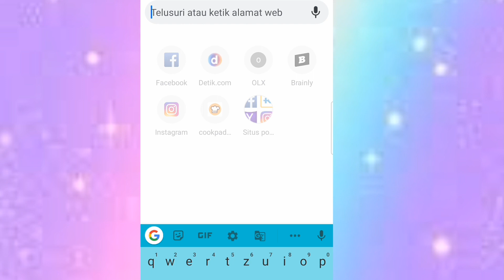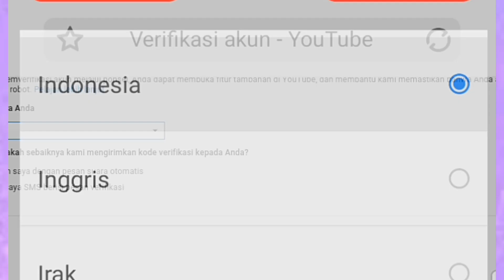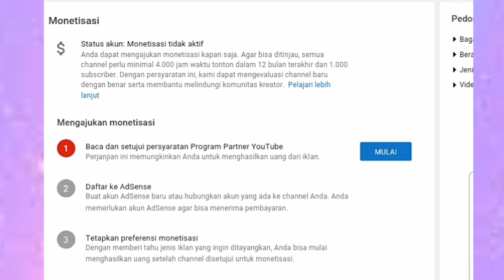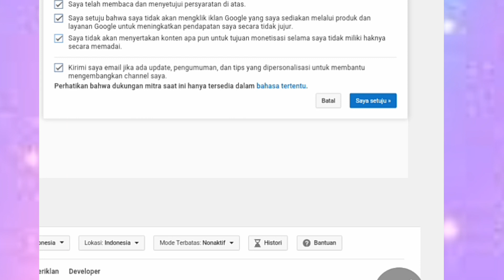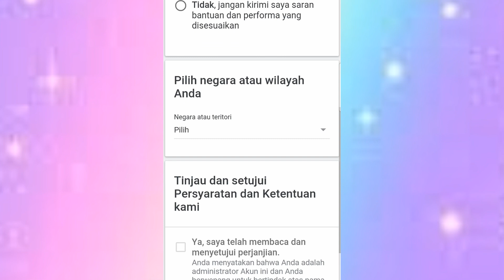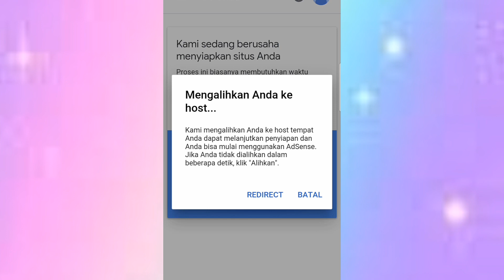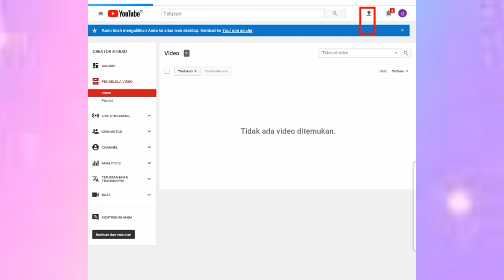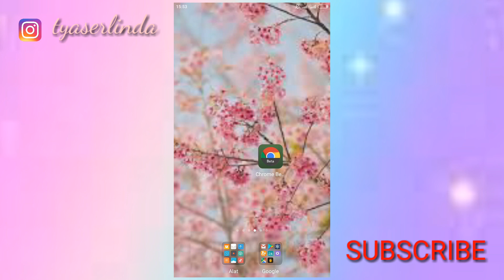CARA DAFTAR GOOGLE ADSENSE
Hay semuanya kali ini aku share video tutorial CARA DAFTAR GOOGLE ADSENSE YOUTUBE ya semoga bermanfaat.
Kamera: Xiaomi note 3 pro
Screen reader: AZ screen recorder
Editing video: apk kinemaster clasroyale by mcdevilstar
Editing thumbnail: pixelLab